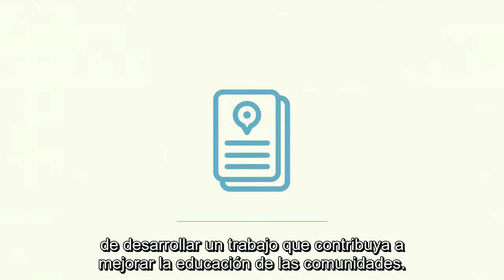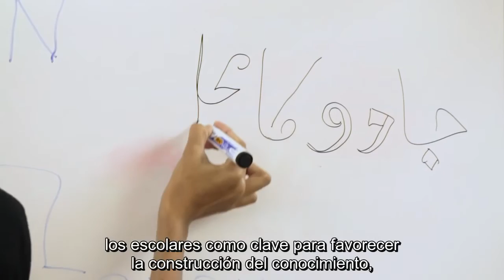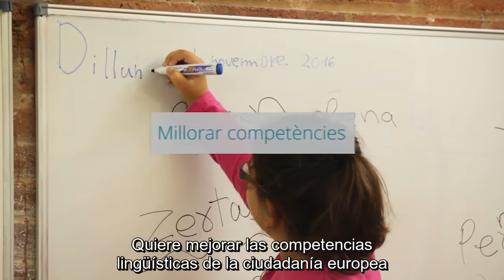Proyecto Koinos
Koinos es un proyecto europeo Erasmus +. A través de la cooperación entre asociaciones de educación superior, pretende poner de manifiesto que la educación plurilingüe intercultural potencia y facilita la cohesión social para lograr una ciudadanía más implicada, crítica y responsable.